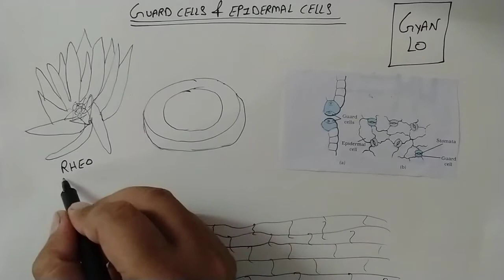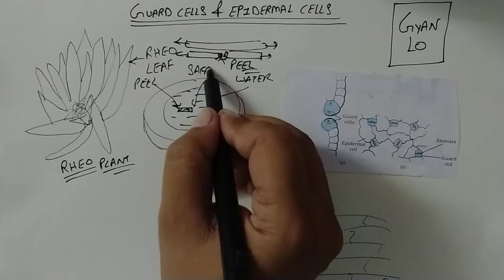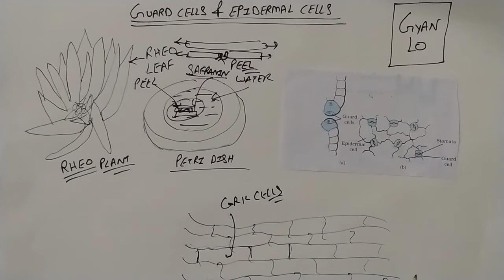[Hindi] Guard Cells & Epidermal Cells | Class 9 Science | Biology